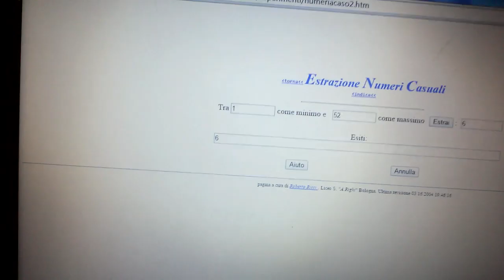TRA CLIP ED ESTRAZIONI! (BO2 Clips & Fails)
Complimenti al primo vincitore della lotteria che farà il primo video collaborazione con me!